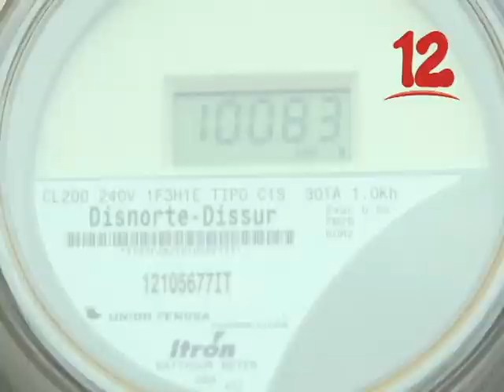LLUVIAS BENEFICIAN A PRODUCTORES DE CAÑA DE AZÚCAR